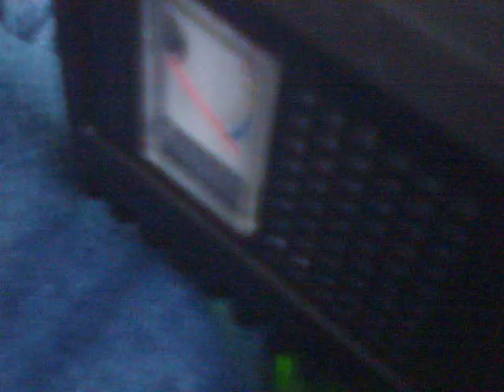uranium glass radiation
here i show what i found in an antique shop with my UNDX-2 and some recent science things im doing,will be making better videos soon=)